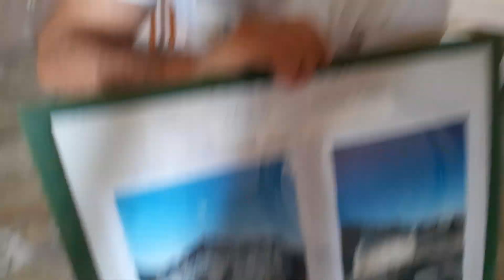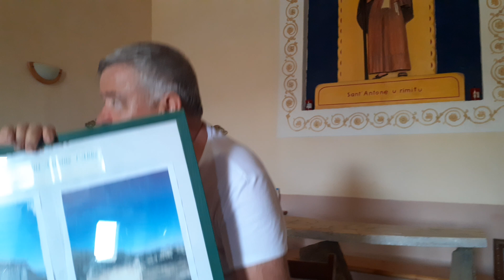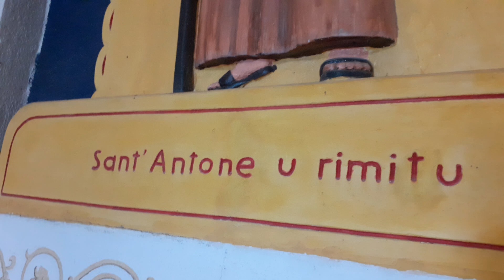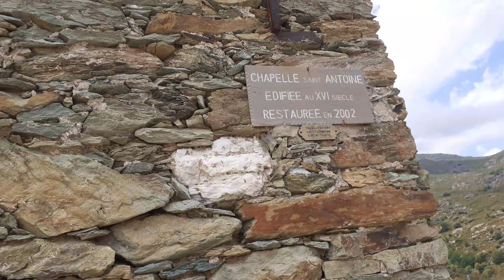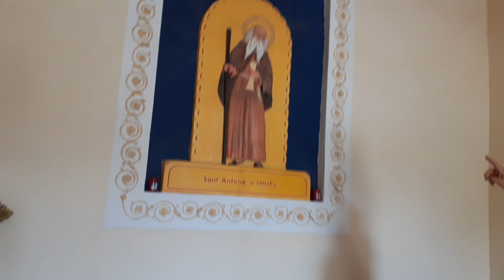HervéTV n° 390a: capella Sant' Antone u Rimitu, Soriu di Tenda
Aujourd'hui, Gérard et moi avons fait une très belle promenade au-dessus de Soriu di Tenda, le village de ma famille maternelle. Nous nous sommes d'abord arrêté à la chapelle Sant' Antone, avant de poursuivre vers le pont génois. Cette vidéo a été réalisée dans la chapelle.
N'oubliez pas de regarder les vidéos suivantes.